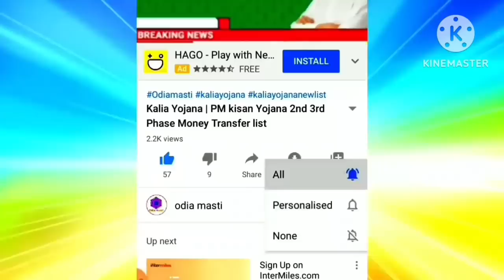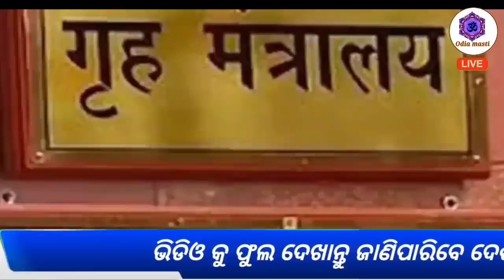today morning news odisha | heavy to heavy rain in odisha | pm Kisan